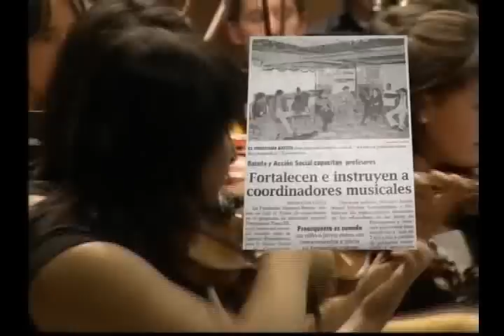Batuta´s Institutional Video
In Batuta We believe in the Transforming Power of Music.

For more than 20 years of constant work in all departments Colombia and nearly 150,000 children and young people through music who have transformed their lives in each one of the centers of Colombia Musical through Orchestral Training Programs Symphony and from Initiation assemblies comprised of children and adolescents aged 2 to 18 years of age.

With your contribution helps change the life of a child, about us. If you want to belong to the Batuta's Community, make your donation in the current account No. 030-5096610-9 of Bancolombia.

We invite you to be part of this wonderful project and support to thousands of children who also want to fulfill your dream.